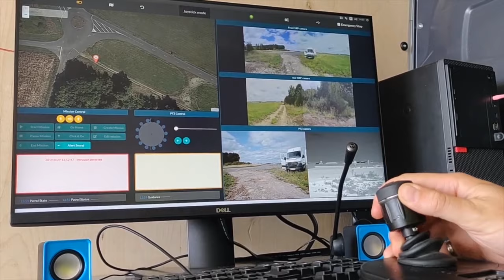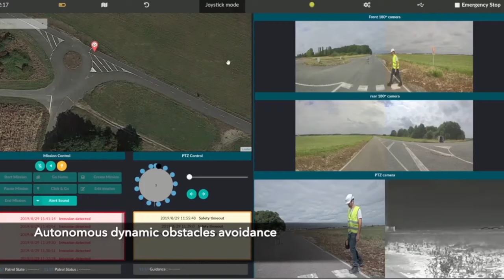Daawo Wararka Baddacas2Tv Oo Dhamaystiran Sabti 04.04.2020